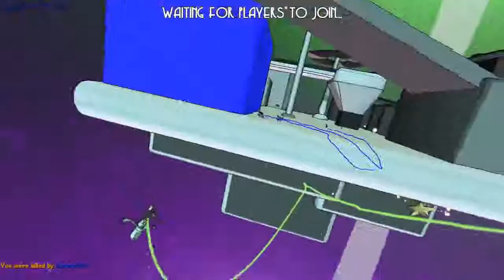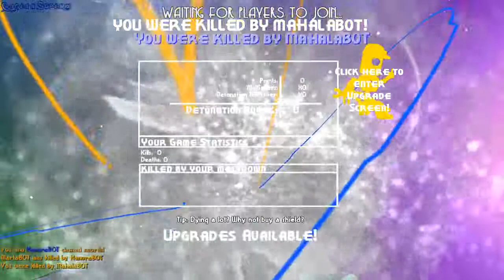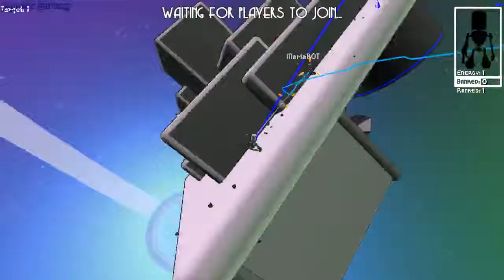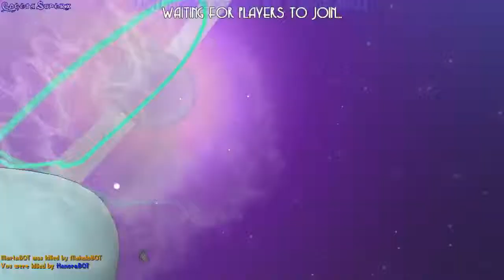Plain Sight gameplay - GogetaSuperx